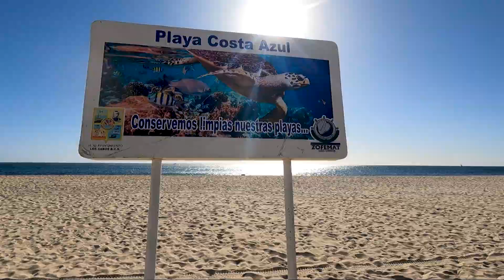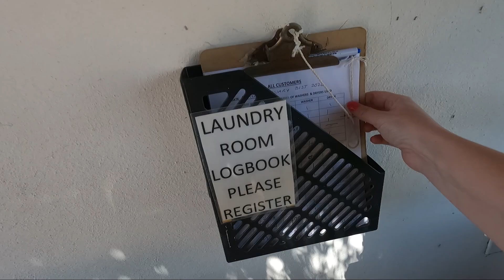We drove to the tip of the Baja Peninsula in our VAN!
VAN LIFE: EP.25 // Baja bound series ep.5 // We found an amazing free parking spot at the Playa Santa Maria in Cabo San Lucas, Mexico. After enjoying Cabo thoroughly we drive just under 2 hours to Los Barriles, Mexico which is best known for its kiting spots. Come along as we attempt to drive the entire Baja Peninsula in under two weeks in our Thor Rize 18t van!

Martin Music LINK! (Check it out!)

SUPPORT US

Timestamps:
0:00 Waking up in Playa Santa Maria Mexico
2:54 Cooking Breakfast in our Thor Rize Van
4:59 Best free Snorkeling Spot in Cabo!
7:05 Checking our Playa Costa Azul
7:40 Meeting a Van Lifer "Martin"
11:17 Driving to Los Barriles, Mexico in our Thor Rize 18t
11:25 Arriving at an RV Park
15:52 Trying to get Pesos out the an ATM
19:21 Let's do some laundry!

Baja Bound Series- All the places we stayed and ate at 😃

San Felipe- Kiki's Rv park
Santa Roselia- San Lucas Cove Rv park
Loreto- Loreto Shores Villa Rv Park Restaurant- Mediterraneo
La Paz- Playa Pichilingue (free spot)
La Paz- Playa El Tecolote (free spot)
Cabo San Lucas- Playa Santa Maria (free spot)
Los Barriles- Sunrise RV Park - Resturant - La Playa restaurante & bar
Mulege- Playa Santispac RV Park
Guerrero Negro- Mario's RV Park- Resturant on site
San Quintin- Fidel’s El Pabellon RV Park
Ensenada- La Jolla Rv Park

We are Bob and Hillary, from Chandler, AZ. While we love living in Arizona we are not going to lie...the summers are brutal! So since both our boys are now in college we decided it was time to buy a Ram Promaster Thor Rize 18t van and travel!  We originally thought we would build one out. But after the past 2 years we realized that prices went up and things were hard to find. So much is on back order. So we did the next best thing! We bought one completely finished and ready to go!

What is our WHY? Why do we want to share it with you? The biggest reason is we have had some hard times and lost very dear people in our life which has caused us to want to make the most out of every moment we are given! Our goal is to inspire everyone to chase their dreams no matter their age and season of life, to help people see the behind the scenes of a couple doing that very thing! And if we can help you achieve your very own home on wheels that's icing on the cake!